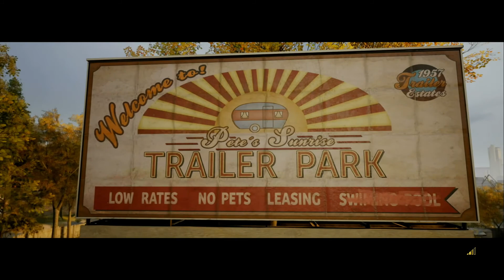A Way Out - Co-op Playthrough - Part 6 - Reunion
A Way Out is an action-adventure game developed by Hazelight Studios and published by Electronic Arts under their EA Originals program. It is the second video game to be directed by Josef Fares after Brothers: A Tale of Two Sons. The game has no single-player option, is only playable in either online or local split screen co-op between two players